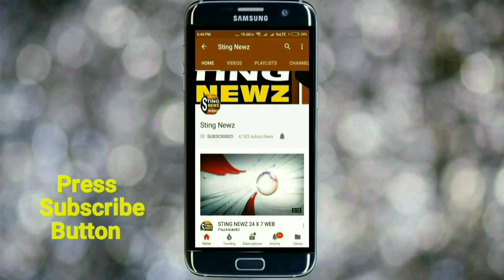পুরানো নয়, নতুন কমিটিই বহাল থাকছে, স্পষ্ট জানালেন কৃষ্ণনগর সাংগঠনিক জেলা তৃণমূল কমিটির সহ-সভাপতি